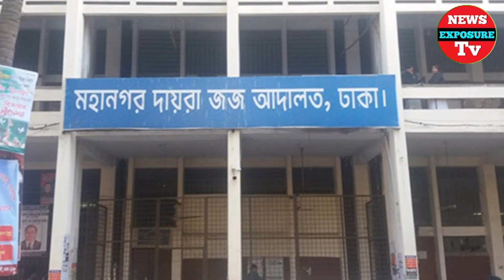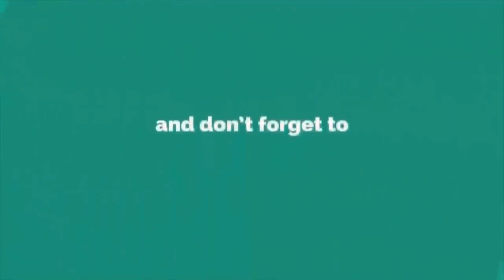অন্যের স্ত্রীকে বিয়ের অপরাধে নাসির ও তামিমার বিচারের নির্দেশ হাই কোর্টের